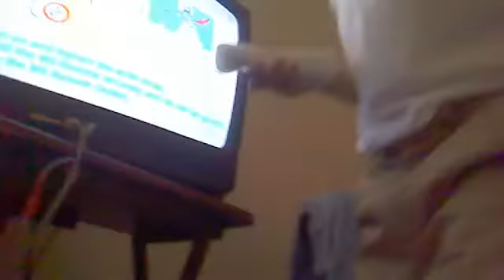Me playing baseball on a Wii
enjoy punks